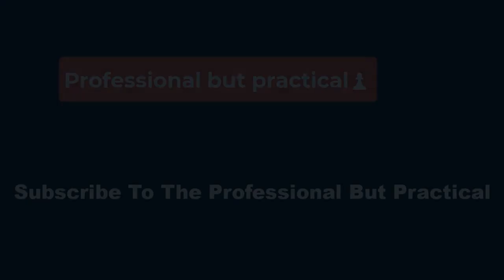🔴**Kate Beckinsale Hints at Cause of Health Concerns in ‘Tummy Troubles Survivor’ T-Shirt*✅*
On April 17,  the 50-year-old actress shared an update on   after weeks of posting now-deleted photos from the hospital.

In the new post she wears a T-shirt that says ‘Tummy Troubles Survivor.' It features flowers and a cartoon bunny rabbit wearing a suit of armor and carrying a shield and sword. Beckinsale teamed the T-shirt with a pair of blue jeans and a diamond studded belt, while she wore a black headband and large black bow in her hair.

Beckinsale captioned the carousel post.

She first sparked concerns about her health when she shared two teary-eyed photos of herself from the hospital and referred to being "sick” in an Instagram post on March 11.

Related: Kate Beckinsale Shows Off Her Festive Easter-Themed Socks from Hospital Bed amid Health Concerns

Beckinsale’s new post began with a video of the star sitting on a bed with her Pomeranian Myf on her lap. The canine also appeared to be wearing tiny hands finger puppets on the ends of its paws.

The clip was followed by a series of snaps of the Underworld star posing with Myf, along with some snaps of herself snuggling up to her cat Willow in a pink chair featuring ears.